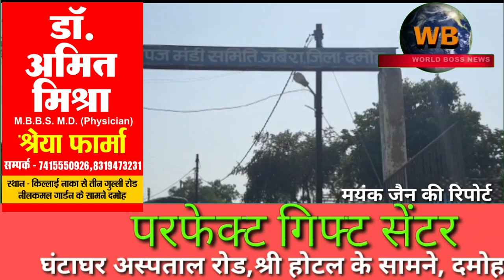सागर की टीम के द्वारा वाहनों की चेकिंग से मचा हड़कंप सुबह-सुबह इतनी पुलिस कहां जा रही